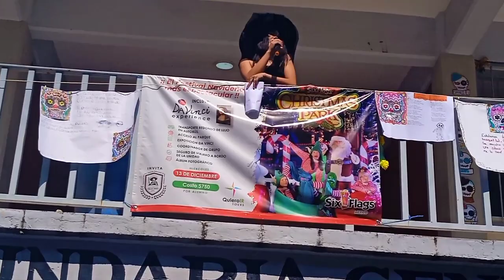La Catrina | Lia Reza | Día de Muertos | Alejandro López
El talento de Lia Rezase hace presente en la interpretación de la Catrina de José Guadalupe Posadas...